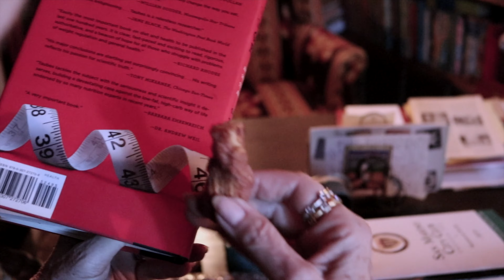My Sugaholic Grandmother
The recovery of a sugar addict.